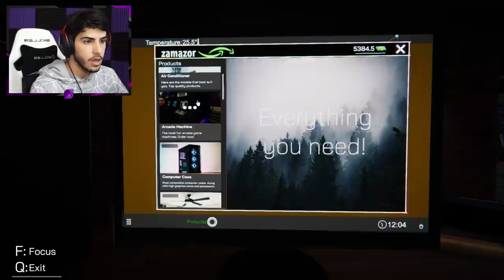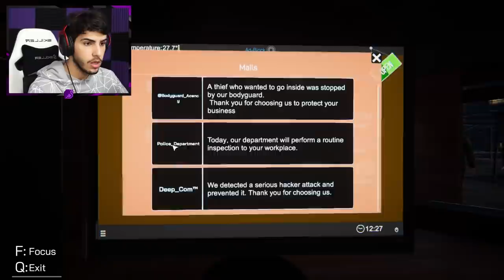محاكي مقهى الألعاب #3 | عاندت الشرطة واشتريت بتكوين!😈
الشرطة سرقووووني!! وعاندتهم وانتقمت!😈
مقطع الفلوووووس واستراتيجية جديدة مرة وأشياء أول مرة أشوفها!

كود متجر القناة ( لو حاب تدعمني ) - - :
SEO